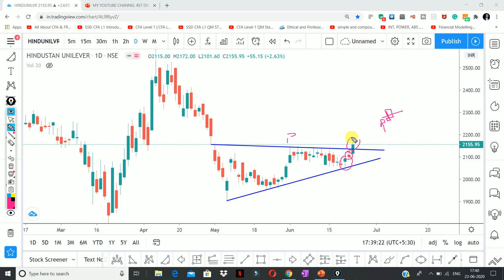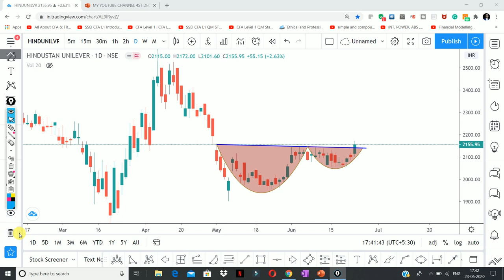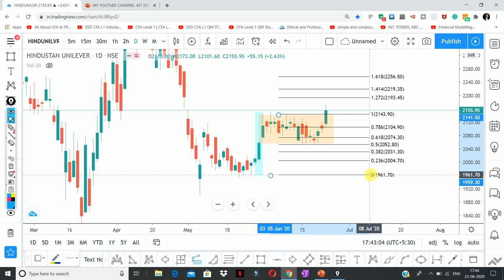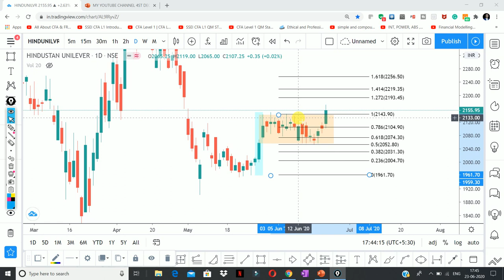HUL, 24 June share Target । HUL share news । HUL share price target । HUL stock analysis |माल उठा लो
Other Information !!

Other Information !!